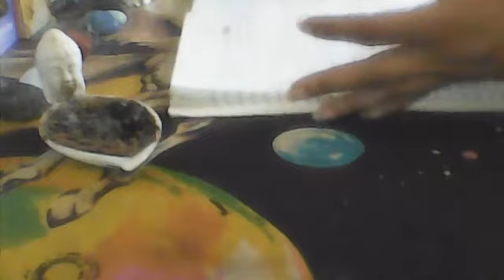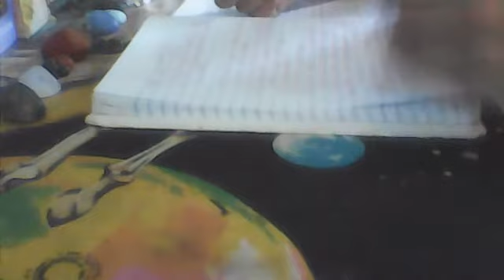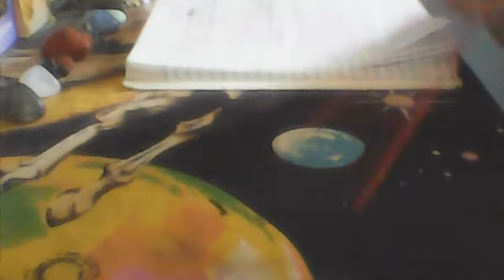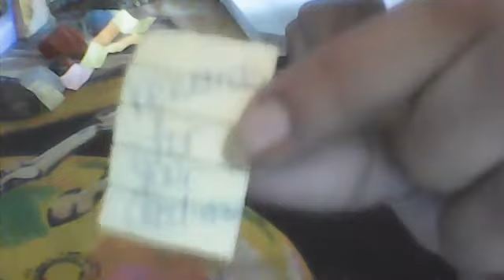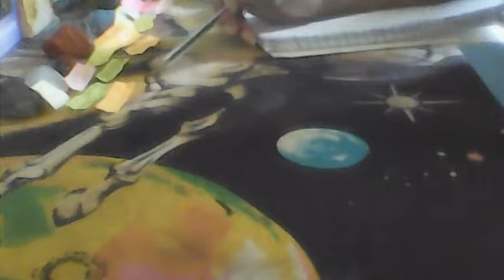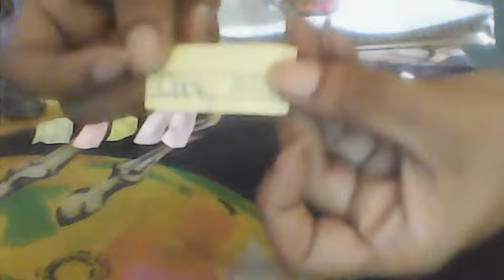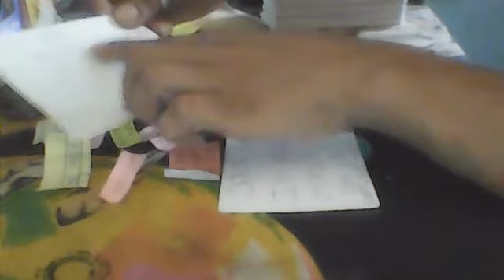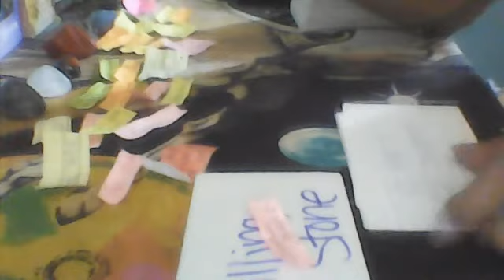CANCER PT.2 BODY FOUND, BALANCIN WORK ,LIFE & RESPONSIBILITY, LEMON SPELL, STAY STRONG &FINISH RACE